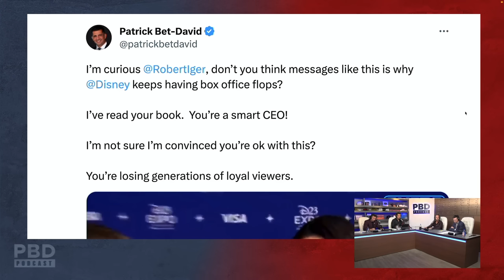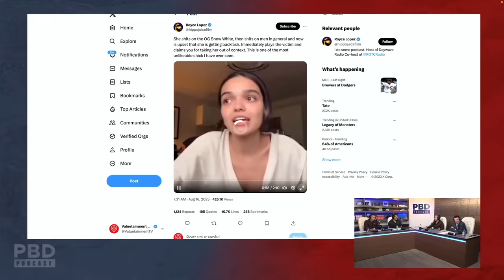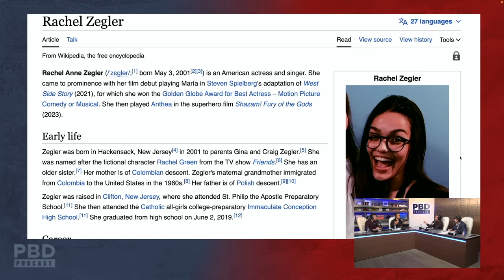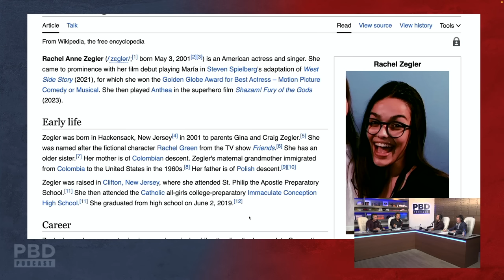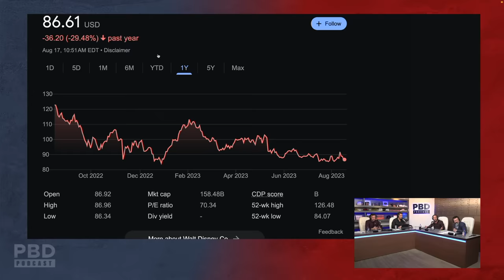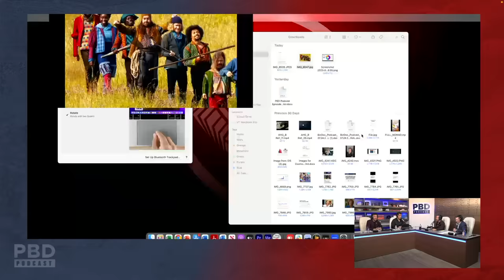“You Screwed Up” - Will Disney Drop Rachel Zegler In Snow White Movie?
In this short clip, PBD and Adam react to Rachel Ziegler's shocking statement about the new Snow White movie.